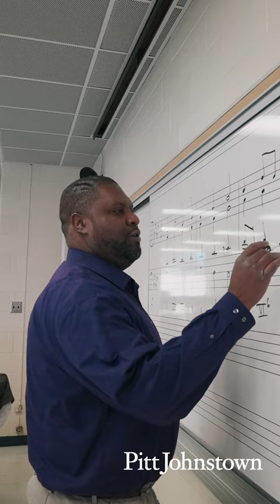Jeff Webb- Music Faculty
Pitt-Johnstown: The regional leader educating for success in the Real World.